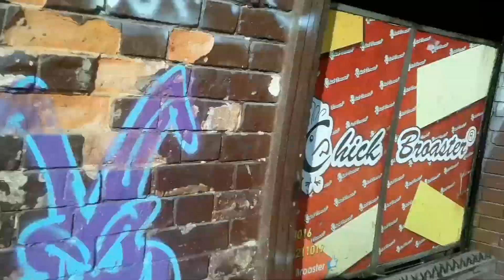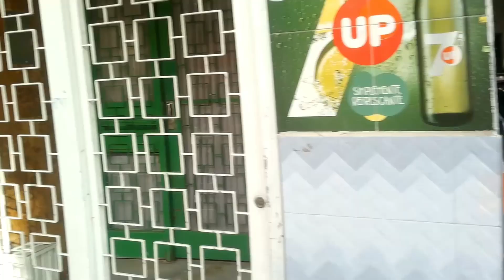Exploring the Dark Side of Sin City: Santa Fe, Bogota, Colombia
Santa Fe Colombia

Santa Fe (Spanish pronunciation: [santaˈfe]) is the third locality of Bogotá, Capital District of Colombia. Santa Fe is part of the traditional downtown of the city of Bogotá, the area where the city was founded by Gonzalo Jiménez de Quesada on August 6, 1538. This area once comprised Bogotá's total main urban area and was known as "Santa Fe de Bogotá" with its traditional neighbourhoods.

Santa Fe hosts some of the main business areas in Bogotá, and is served by the Carrera Séptima, one of the main arteries of the city. The locality hosts most of Bogotá's skyscrapers. The International Center and the financial district along the Avenida Jiménez are also located within Santa Fe.

The main streets of central Bogotá intersect in Santa Fe: Carrera Séptima, formerly known as Calle Real (Royal Street), Carrera Décima, Calle 26, Avenida Circunvalar, Avenida Caracas, Avenida Ciudad de Lima and Avenida Jiménez.

Santa Fe also has a rural area located in the Eastern Hills of which Monserrate and Guadalupe are the main landmarks. The locality of La Candelaria was the location where Santa Fe de Bogotá was founded and is an enclave in the middle of the locality Santa Fe. La Candelaria was separated from Santa Fe after the creation of the Capital District.
History
The Faenza Theater, the oldest in Bogotá

Bogotá was founded by Gonzalo Jiménez de Quesada on August 6, 1538, under the name of Santa Fe de Bogotá. The legal foundation occurred at the Bolívar Square in La Candelaria between the rivers of San Francisco (now Avenida Jiménez) and San Agustin (now Calle 6).

During the early years of the 20th century, the city was confined within the present territory of Santa Fe, until the 1920s when urbanization expanded towards Chapinero and later towards the west. The westward expansion happened in the 1950s, just after the violent days of El Bogotazo that partially destroyed the streets.